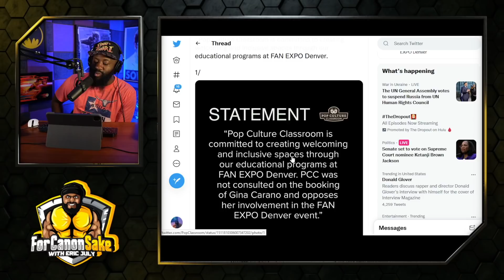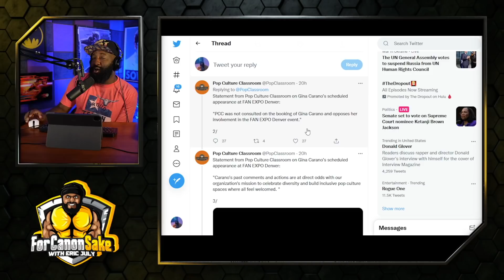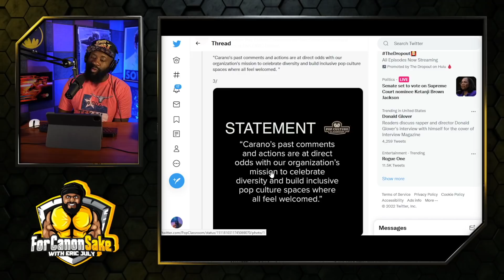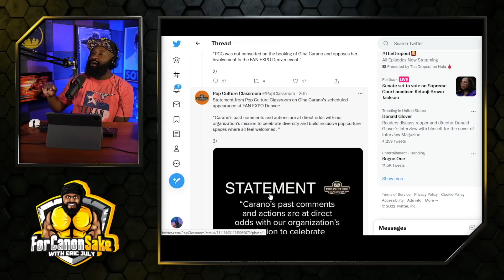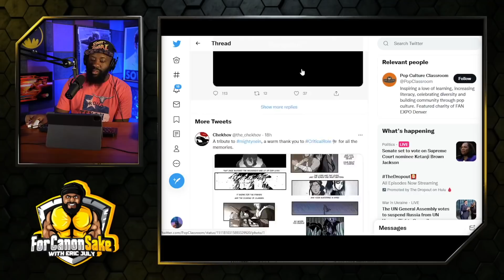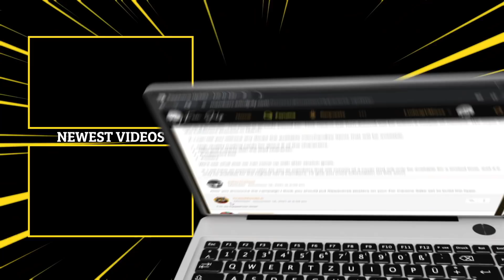Weirdos STILL upset with Gina Carano